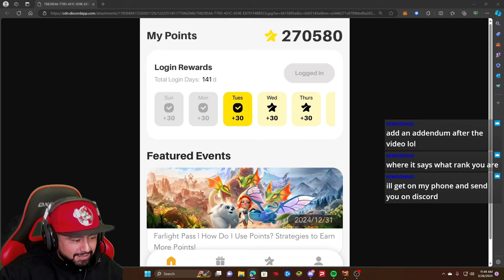$27,000 ACOOUNT MAGICAL MEMORIES 1 YEAR ANNIVERSARY SUMMARY